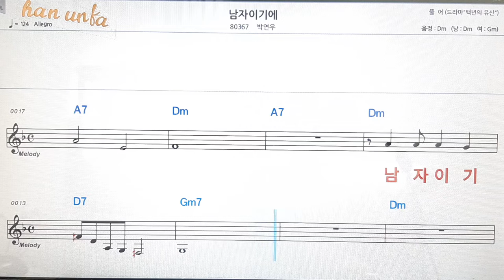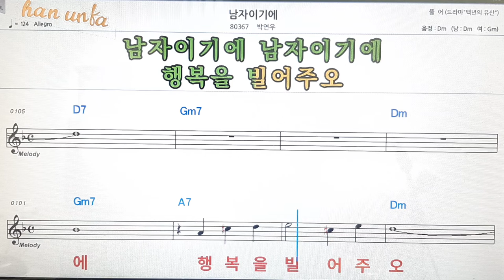남자 이기에/박연우👍노래 반주, 코드 악보,가라오케💋Karaoke*Sheet Music*Chord*MR